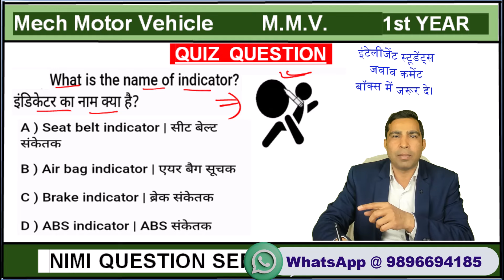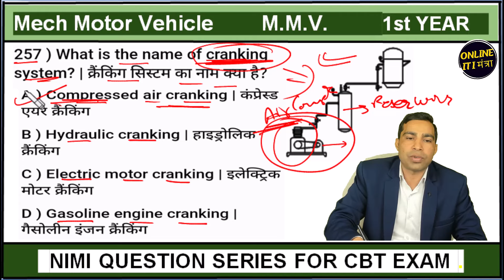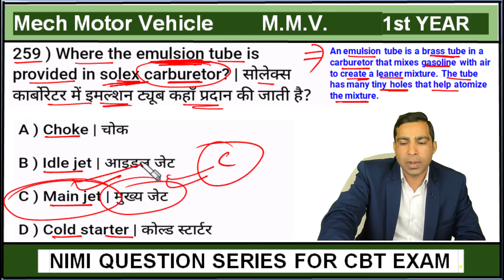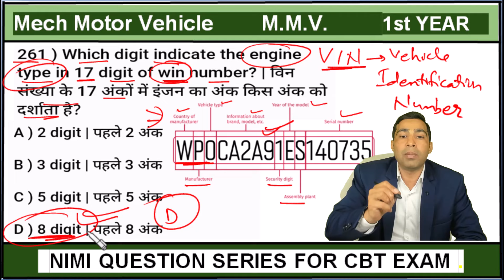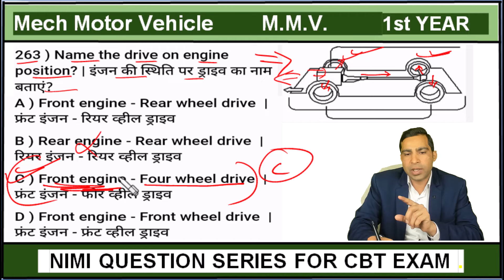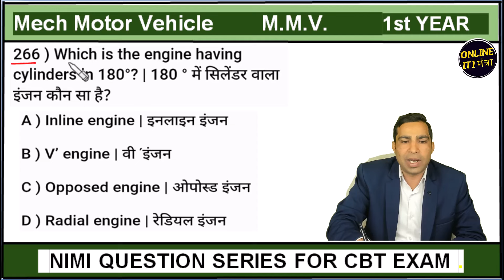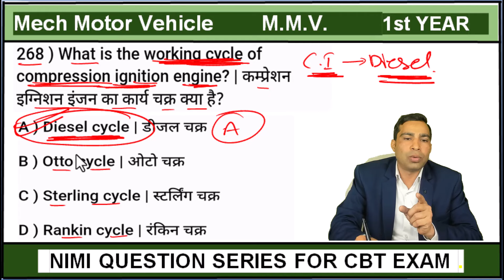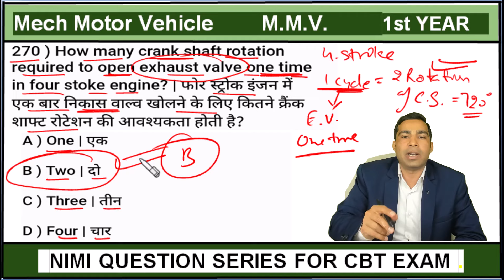iti MMV trade theory question paper 1st Year || mmv cbt exam important mcqs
iti MMV trade theory question paper 1st Year
mmv cbt exam important mcqs
In this video series we do the all multiple choice questions mcqs or you can say objective types questions related to trade theory of iti trade Mechanic Motor Vehicle / MMV  based on nimi pdf/pattern.
All questions in mmv trade theory cbt exam comes from this nimi questions series. So watch the all videos of this series to secure the maximum marks in your trade theory cbt exam.
iti mmv trade theory questions for cbt exam, mechanic motor vehicle nimi pdf,
iti mmv trade theory question paper, iti mmv trade theory classes, iti mmv 1st year, itimmv cbt exam ki tyari kaise kare, iti mmv most important theory questions, iti mmv most expected question for cbt exam,

itimcq , # mechanic motor vehicle, mmv cbt exam ki tyari kaise kare,
mmv 1st year, iti mmv course detail, iti mmv questions for all competitive exams,